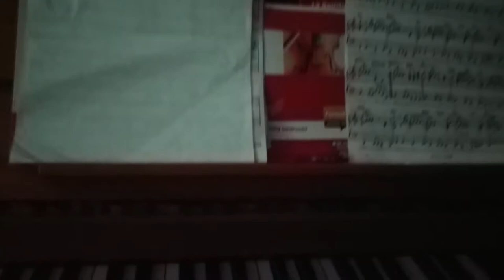Alda 400 abos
--- Musik ---

--- Weitere Infos ---

Die UNCUT Gang